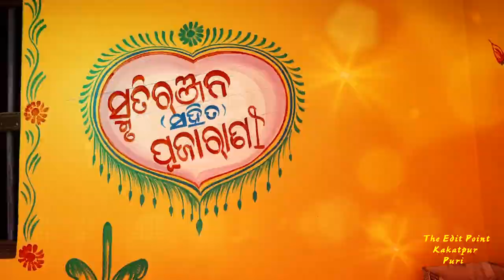Wedding Highlight of 2021 by The edit point, kakatpur, puri. smruti weds puja